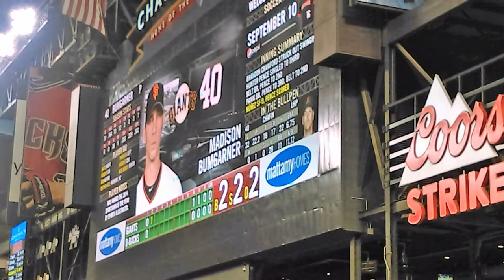Britt's Choir Singing the National Anthem at the Diamondback Game